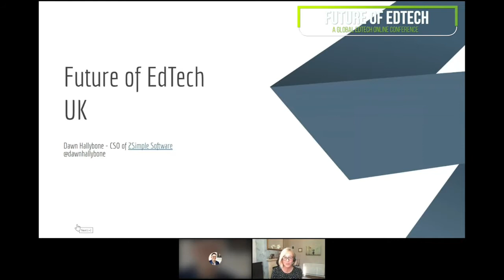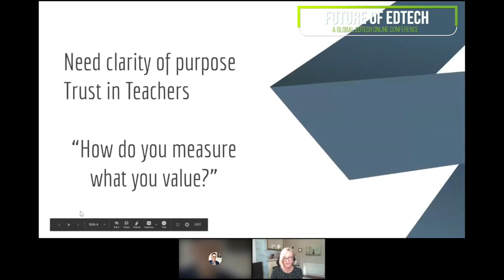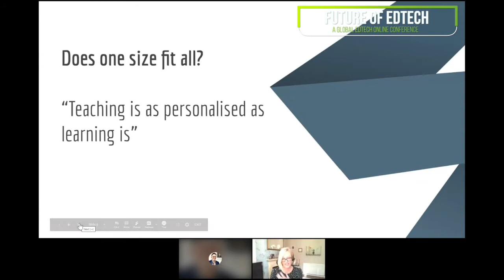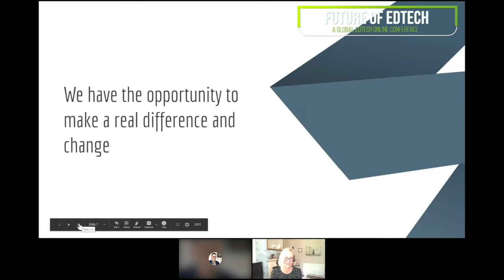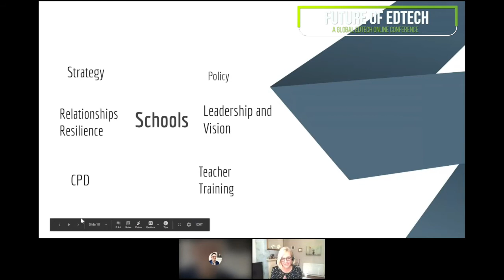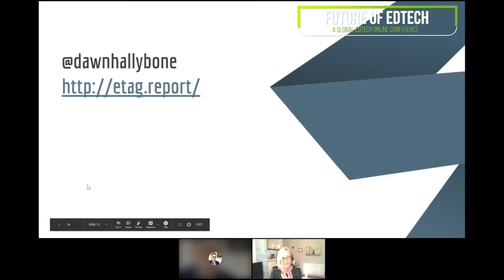Edtech Perspectives - UK Primary with Dawn Hallybone